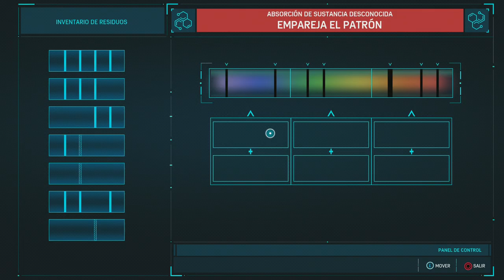SPIDER-MAN PS4 PARTE 8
Social::
instagran: alexminyety
twitch.tv: alexminyety